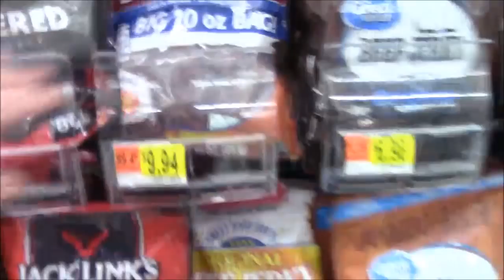Tag Along with Me to Walmart Plus Beef Jerky Recipe Update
Hello peanut gallery!  This is a double duty video tonight.  I did a quick and unexpected tag along and then when I got home, my newest batch of beef jerky was done so I grabbed my camera and show you how I made that batch.